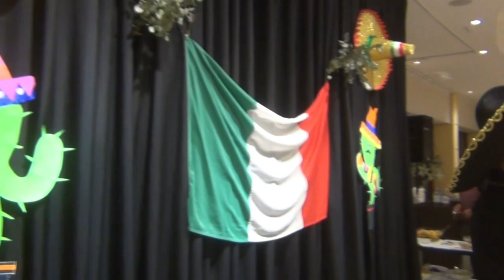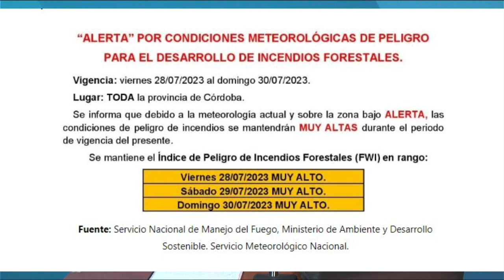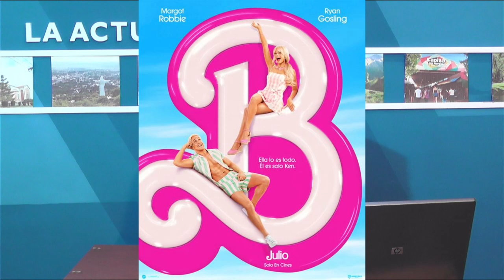NOTICIERO LA ACTUALIDAD - 3ER BLOQUE - 28 JULIO 2023 - HOTEL UTHGRA - PEPO MORELLO - INCENDIOS -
Tercer y último bloque correspondiente al informativo de hoy Viernes 28 de Julio 2023.
* Vacaciones de Invierno en el Hotel UTHGRA de Los Cocos. Noche Mejicana con los mariachis. El 2 de Agosto los gastronómicos festejan su dia.
* Cuenta regresiva: Franco "Pepo" Morello Boxeador de La Cumbre peleará mañana Sábado en la ciudad de Tetovo Macedonia contra Lulzim.
* Temperaturas primaverales en pleno invierno. Muy alto riesgo de incendios forestales.
* Hubo un reinicio en la zona del Cerro Uritorco en la mañana de hoy, pero rápidamente actuaron los bomberos y aviones hidrantes.
* Acto de Schiaretti en Villa Carlos Paz, hoy a las 18.30
* Soledad Ranzuglia presenta su obra Donde Estas Mi Vida, hoy viernes a las 20 en el Microcine de La Cumbre.
* Un furor por Barbie. Hasta el lunes en el cine de Capilla del Monte
* El Mundo de las Montañas, conducido por Jorge Gonzalez. Se emite los viernes por la noche en Canal 2 CPTV y se reitera los sabados.